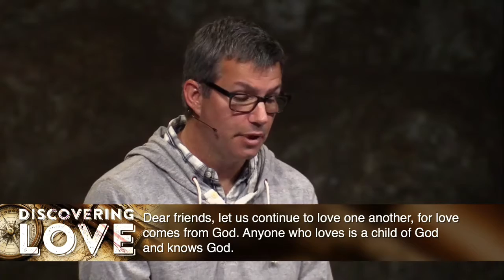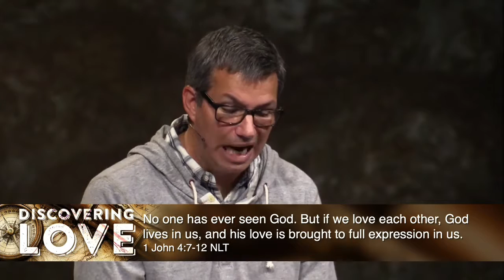Unlicking Lasting Love: Discovering Love Part 6 of 6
How do we love for a lifetime?